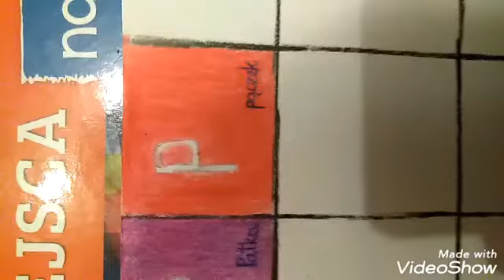Rysuję następnego widza